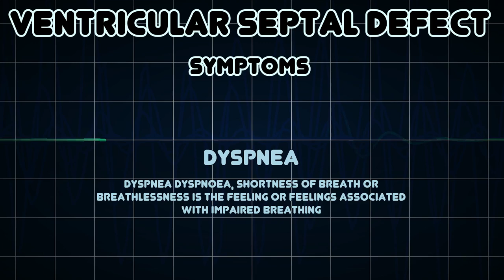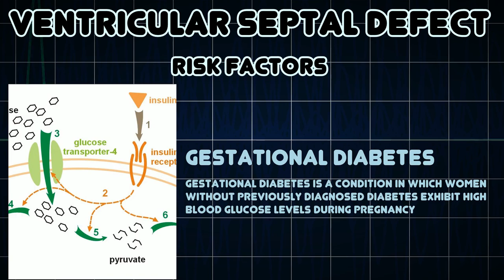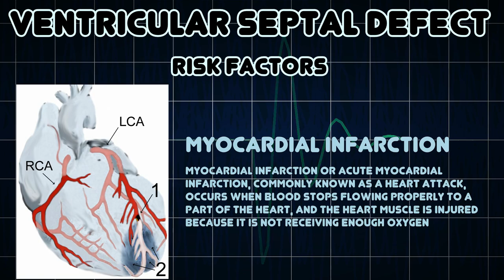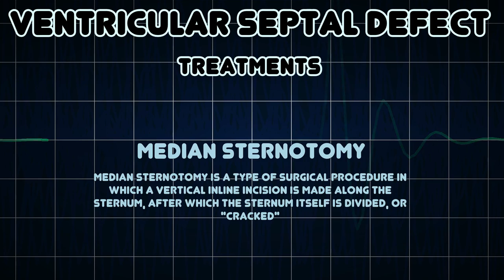Ventricular septal defect (Medical Condition)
Symptoms, risk factors and treatments of Ventricular septal defect (Medical Condition)

A ventricular septal defect is a defect in the ventricular septum, the wall dividing the left and right ventricles of the heart